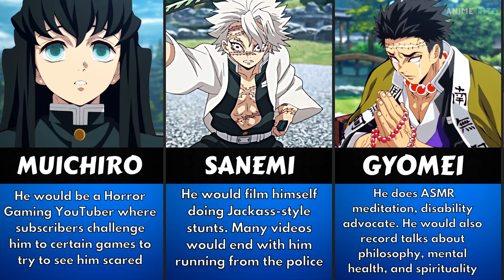What if All Hashiras and Others in Demon Slayer Were YouTubers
In this video, I will show What if All Hashiras and Others in Demon Slayer Were YouTubers

📝 Software/Applications I Use:  Adobe Premiere Pro 2020, Adobe Photoshop 2020 and Canva

📝Methodology:

1. I  do excessive research online and gathered data and information from various sources.

3. I designed and edited all graphics manually in Canva and Adobe Photoshop.

4. After rendering the graphics, I add the voiceover, background music, the intro, and the outro using Adobe Premiere Pro.

🕖Total time spent on making this video: 8-10 hours

Laptop, I use to edit
Keyboard and Mouse
Mouse Pad
Atomic Habits
Ikigai: The Japanese secret to a long and happy life